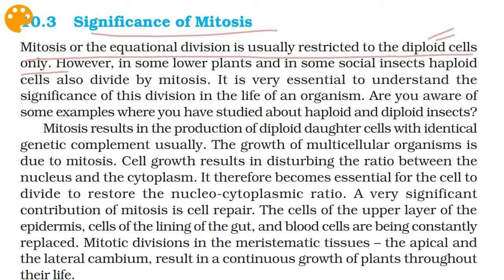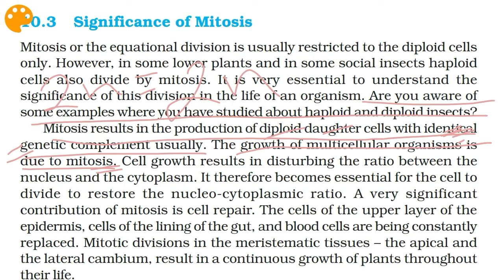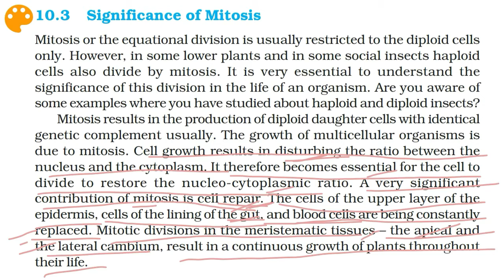Std-11 Sub- Biology (EMS) Ch-10 Significance of Mitosis (10.3) by Mayyur Mevad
Sub- Biology (EMS)  Ch-10  Significance of Mitosis (10.3)